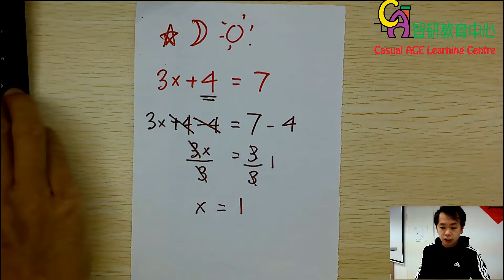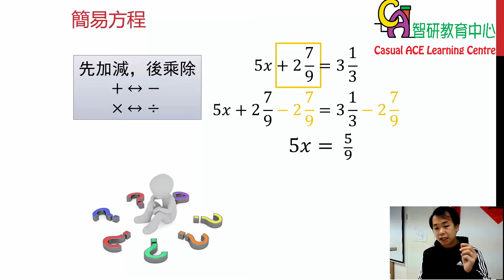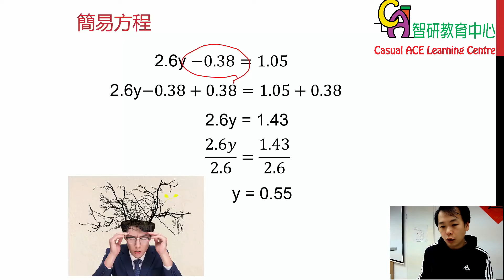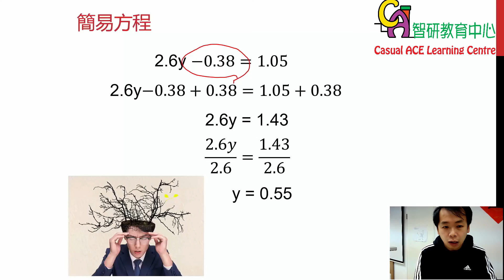P6 簡易方程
簡易方程係小六比較新嘅一個概念，大家要好好掌握呀！！